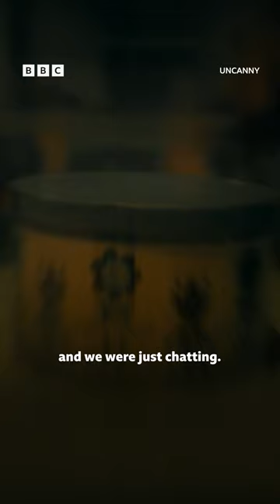Tea and a spooky slice, anyone? 👻 🍰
An Uncanny autumn on iPlayer, Sounds and in your nightmares.